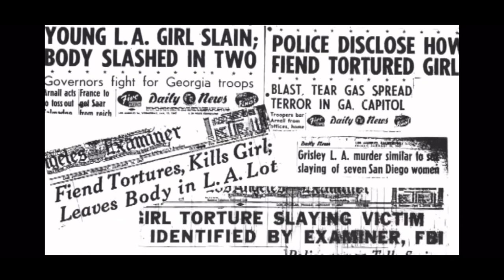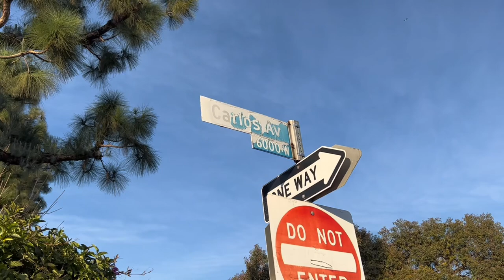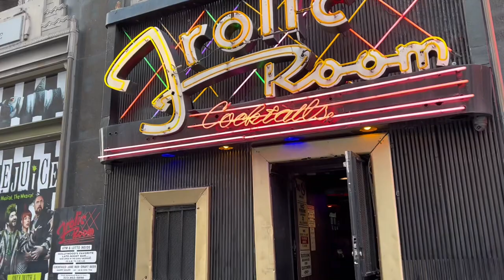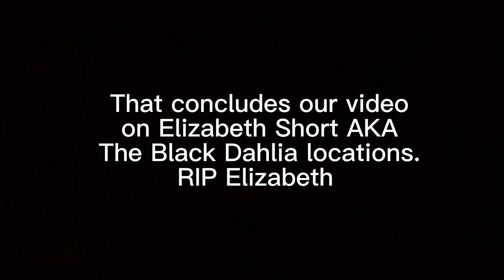Elizabeth Short AKA The Black Dahlia Locations